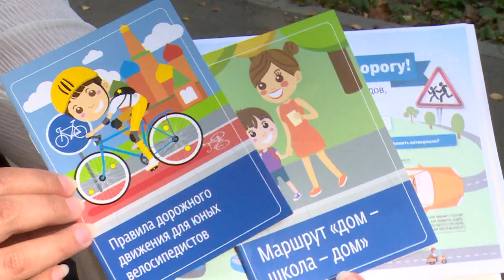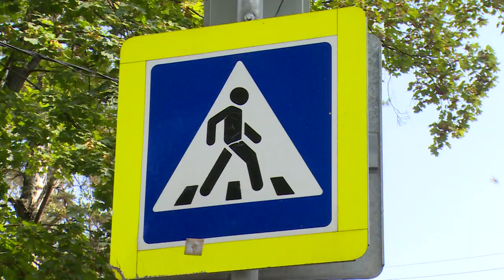ЮИД в школе №11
Отряды юных инспекторов движения школы №11 имени Германа Титова вместе с госавтоинспекторами и родителями проверили, соблюдают ли учащиеся правила перехода через дорогу по пути к школе.